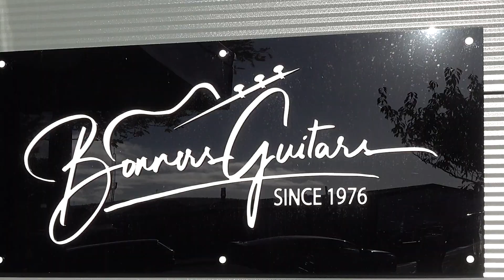Klon Centaur - Is This Overdrive Pedal Really Worth $5000?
The Klon Centaur is one of those mythical pedals that price wise has now gone through the roof. This pedal is currently fetching sometimes over $5000 on the secondhand market. I own a couple of Centaur clones but have never played the real thing. In this video, I try a Klon Centaur or the first time to see if it is really worth the $5k price tag.
The Studio Rats are core band members Paul Drew on guitar/production/mixing, drummer James Ivey and Dan Hawkins on bass. They collaborate with singers and musicians to produce radio-ready songs.